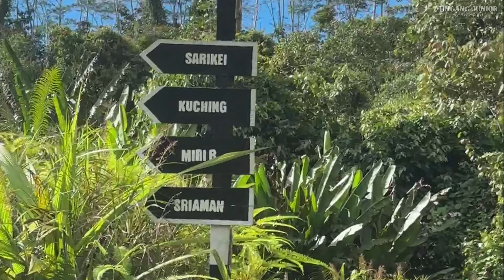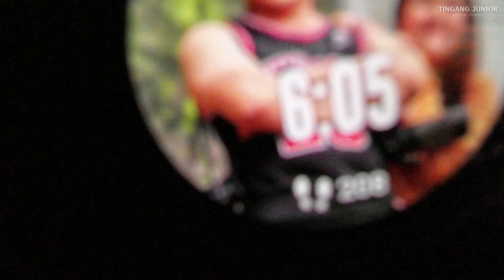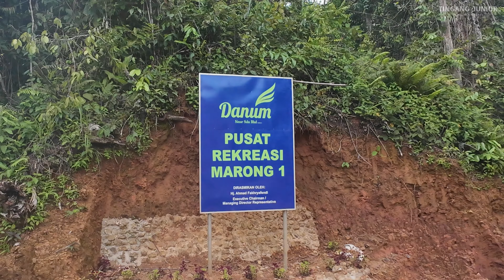Camping Trip to Murum Sarawak | Tri's Waterfall | Danum | Offroad | Vlog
Family camping trip to Danum Sarikei Division, Murum for 3D2N